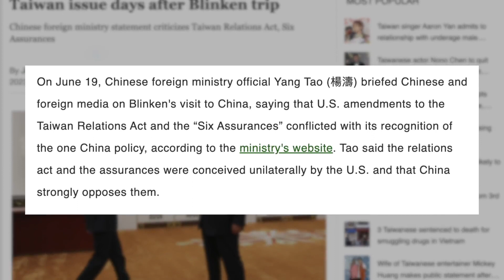Beijing issues highest heat alert; US sent ship through Taiwan Strait after Blinken visited China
0:00 Highlights
0:30 Beijing issues highest heat alert amidst unusually hot summer
1:48 Accidentally revealing China’s ‘dark side’: Sohus’ posters were completely blocked
5:30 US sent its ship through the Taiwan Strait right after Blinken visited China
7:14 12th-century Bodhisattva statue auctioned in Paris for $2.2 million